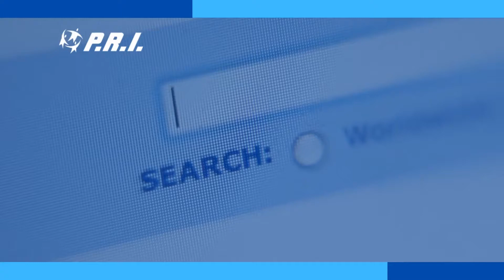New week, new opportunities!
PRI is proud to announce its WeeklyJobHighlights. Dive into the video & we hope you find what you are looking for!